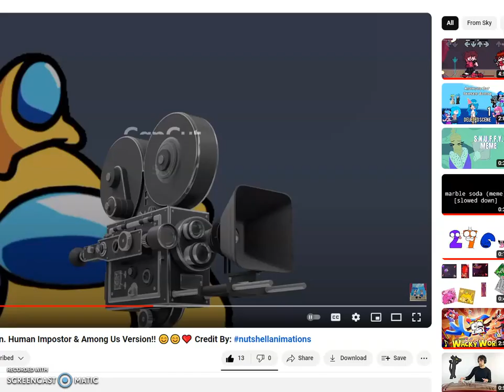U in Will? Meme | Care Bears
Inspriation by a memer